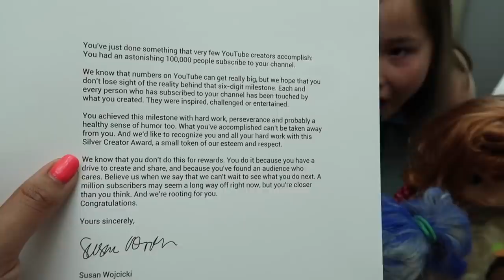BABY ALIVE Doll Collection Plus 100,000 Subscriber Play Button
BABY ALIVE Doll Collection Plus 100,000 Subscriber Play Button baby alive videos